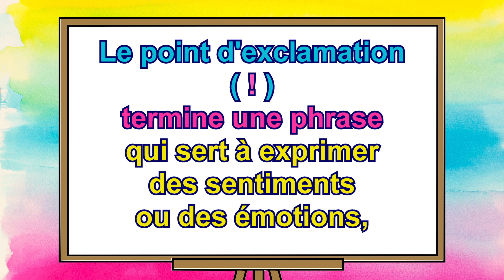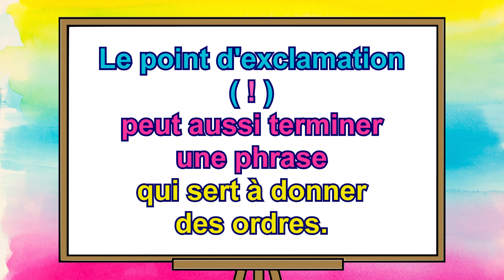Les différents points. GRAMMAIRE EXPRESS. Niveau CE1.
GRAMMAIRE EXPRESS: Des leçons simples et rapides.

Leçon : LES DIFFÉRENTS POINTS (niveau CE1).
Le point simple marque la fin d'une phrase qui raconte ou qui explique.
Le point d'interrogation signale une question.
Le point d'exclamation permet d'exprimer un sentiment ou de donner un ordre.